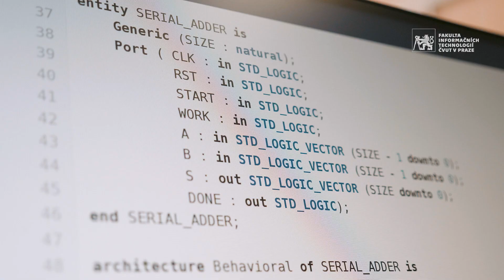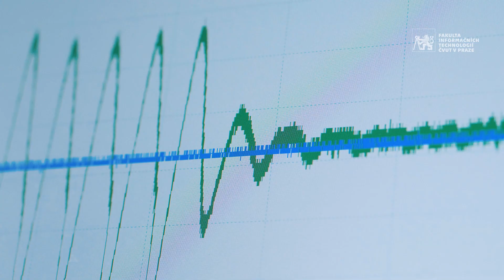Bakalářská specializace Počítačové inženýrství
Zajímá vás vývoj HW i SW pro vestavná zařízení? Podívejte se, jak se studuje bakalářská specializace Počítačové inženýrství na Fakultě informačních technologií ČVUT v Praze.